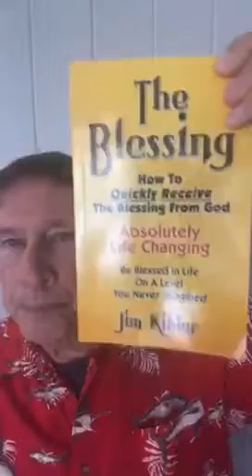The Curse Of The Law Must Be Removed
The Curse Of The Law Call Today and Pastor Jim will Personally PRAY With You, for Healing and Needs by Phone. THE CALL IS FREE.